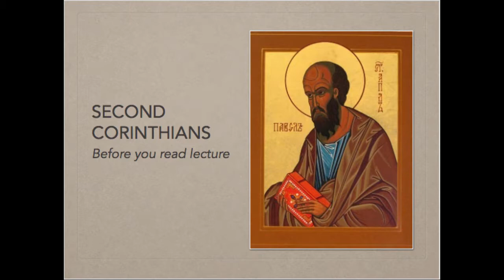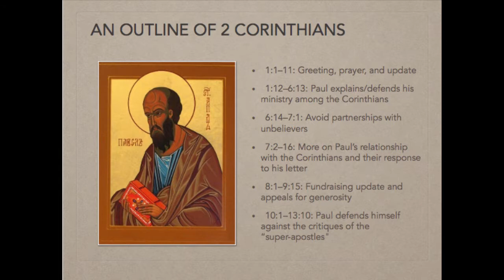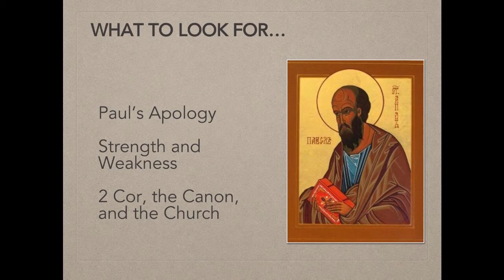Before you read, 2 Corinthians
This lecture provides a brief orientation to Paul's second letter to the Corinthians.